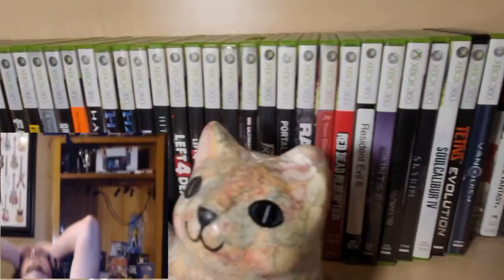MINECRAFT HARDCORE (Attempt 4 (Part 19)) - I wanna build stuff!!!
Is that so much to ask?